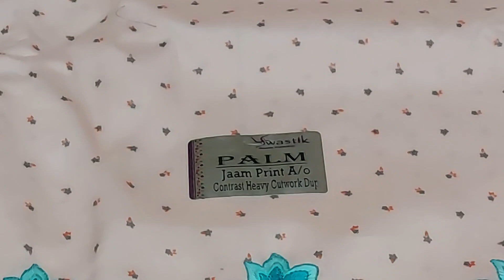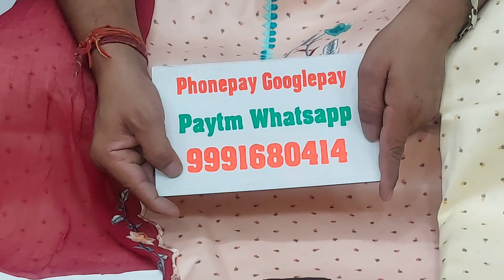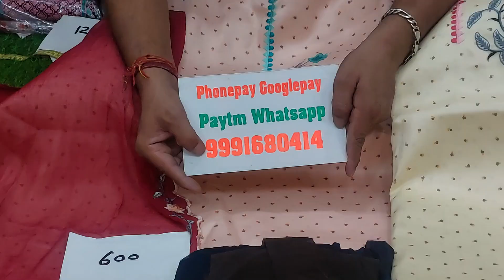🌹मिक्स कोटन के आलओवर सुट धमाल🌹 14 May 2022☎️ORDER NO 99916 80414